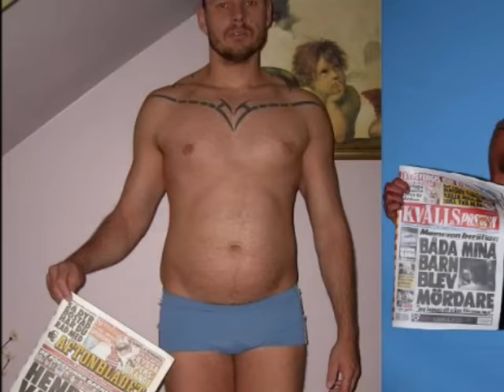Fitness guy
A video showing my newest 12 week Body for life transformation and also some training week 14. This is a teaser for next weeks video.